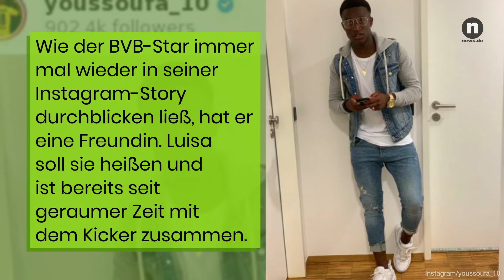Youssoufa Moukoko privat: Familie, Freundin, Karriere - So tickt das BVB-Talent abseits des Rasens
Youssoufa Moukoko steht als jüngster Bundesliga-Spieler in den Fußball-Geschichtsbüchern. Spätestens jetzt kommt keiner mehr an dem BVB-Wunderkind vorbei. Wir stellen den Super-Stürmer von Borussia Dortmund einmal genauer vor.